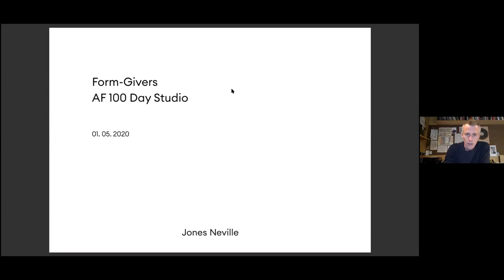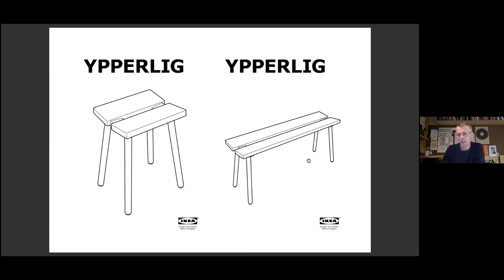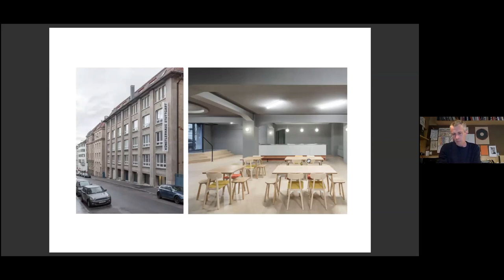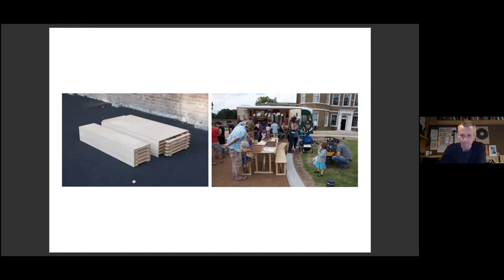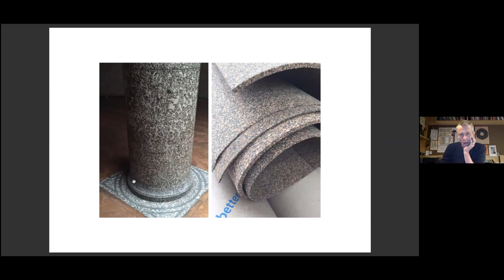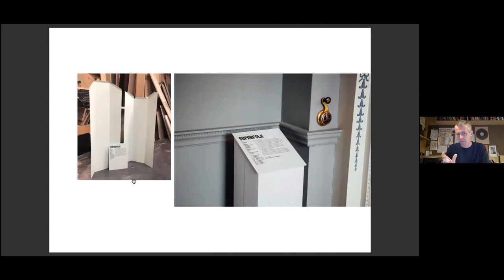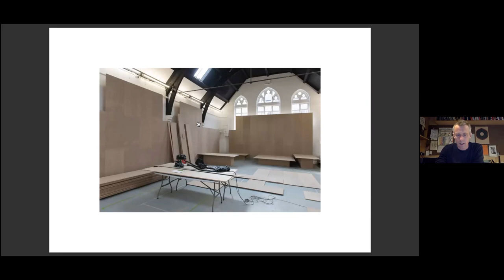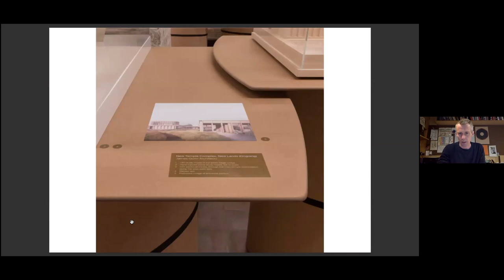100 Day Studio: Formgivers - Simon Jones (Jones Neville)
Day 18 of the 100 Day Studio:  Simon Jones discusses his work as a designer of furniture and exhibition installations.  The talk forms part of the Formgivers series, which is curated and introduced by James Payne.